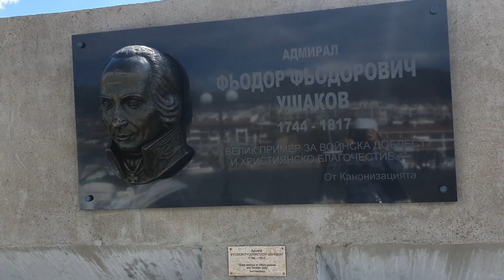Яхтено пристанище. Святой Влас. | Прогулка по Болгарии #10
Чтобы вы не сильно утомились, наша сегодняшняя прогулка разделена на 2 части.